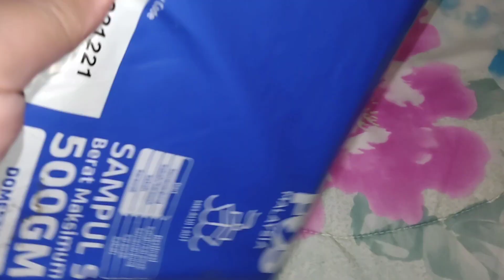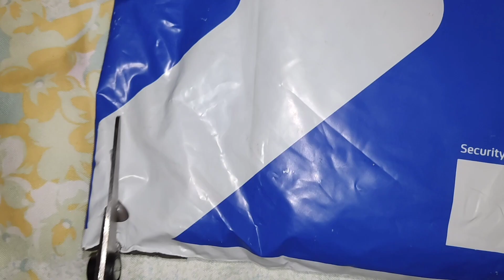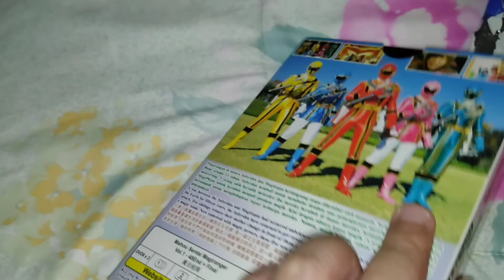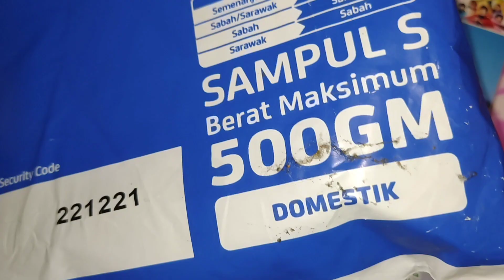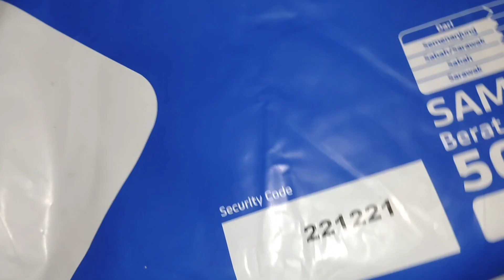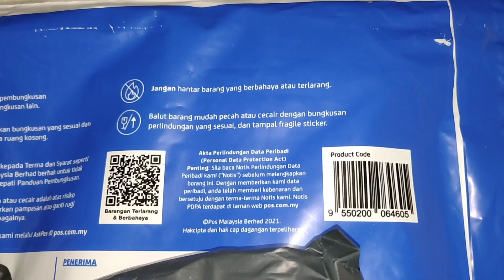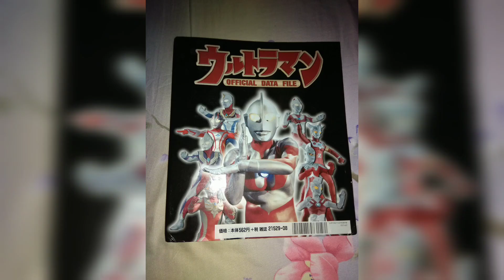unboxing new arrival dvd sentai series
Got it from facebook...
Just need gaoranger n abaranger to complete my collection...